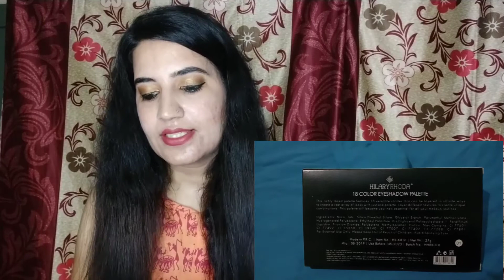HILARY RHODA EYESHADOW PALETTE | Best eyeshadow palette | Beginner's makeup kit | Eyeshadow review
Rs. 250 | BEST AFFORDABLE EYESHADOW | All Shades in One | Beginner's choice | Eyeshadow review | Naari Fashion

Hilary Rhoda eyeshadow palette

Swiss Beauty Hilary Rhoda Mini Eyeshadow Palette

Matt look mini lipstick:

Hello everyone,
I m priya. Welcome and welcome on Naari Fashion. .  Today I am reviewing an eyeshadow palette. It is affordable price.
Must  Comment

Plzz check this👇
GULMOHAR JAIPUR Women's Cotton :

Khushal K Women's Cotton Kurta With Palazzo Set (Light Pink):

Sanganeri Kurti Women's Rayon Salwar Suit:

Portable and Foldable Metal Tripod